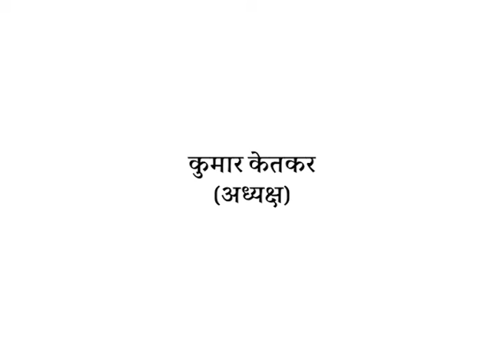04 Kumar Ketkar